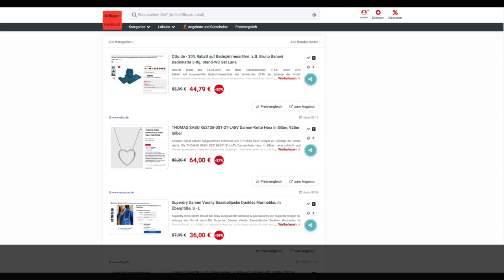Schnäppchen/Billiger des Tages 11.08.23 - THOMAS SABO KE2138-001-21-L45V Damen-Kette Herz in Silber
Heute ist Schnäppchen/Billiger des Tage - THOMAS SABO KE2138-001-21-L45V Damen-Kette Herz in Silber.